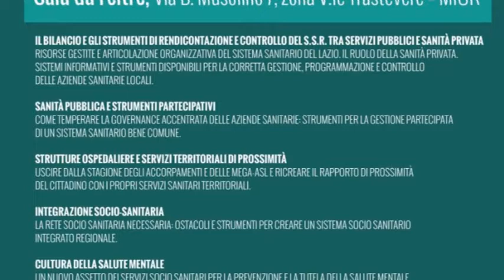TAVOLO SANITÁ REGIONALE M5S: Cinque proposte per la sanità del Lazio. Relazione di Simone Masi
1- Il bilancio e gli strumenti di rendicontazione e controllo del S.S.R. tra servizi pubblici e sanità privata
2-Sanità pubblica e strumenti partecipativi
3-Strutture ospedaliere e servizi territoriali di prossimità
4-Integrazione socio sanitaria
5-Cultura della salute mentale

Relazione di Simone Masi